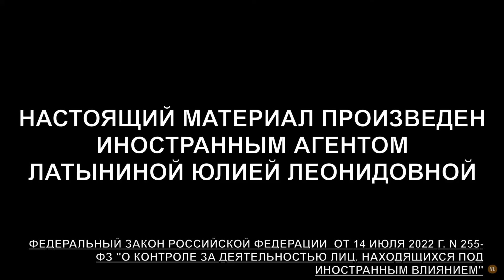Сможет ли "Дождь" пройти между капель? Арестович, Латынина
Эфир с @yulialatynina71 про движения и умонастроения наций, а также победу ВСУ над путинским режимом:
➤ 00:00 Как иностранный агент может не платить штрафы в российский бюджет и продолжать называть вещи своими именами;
➤ 02:10 Обстановка на фронте: Донецкое и Луганское направление — позиционные бои местного значения без особых сдвигов. Есть незначительное продвижение врага в Бахмуте;
➤ 05:21 Стремительная ликвидация стратегических запасов российских крылатых ракет и иранских шахедов украинской армией;
➤ 07:55 Идиотизм путинского режима — травля тюленей при попытках ракетных обстрелов украинской инфраструктуры;
➤ 11:44 Как Путин объединил украинскую нацию, ослабил РФ и может не дождаться награды в Гааге;
➤ 14:13 Зачем Путину Пригожин?
➤ 15:15 Путин виноват в оценке поступающей информации, то есть во всем;
➤ 16:27 Регрессия подавленных: в Германии готовился переворот силами 25 человек. Как выслушать и учесть голоса всех в современном высокоразвитом немецком обществе?
➤ 19:57 Латвия отозвала лицензию у телеканала «Дождь»: обсуждаем сочувствие российским мобилизованным и твиты ведущего российского телеканала;
➤ 29:27 Что случилось со стратегическими бомбардировщиками в Энгельсе? — Российская ПВО, расстреливая украинские города, не может защищать свою авиацию;
➤ 32:06 Почему российские подводные лодки не стреляют «Калибрами»?
➤ 33:27 Россия опасна для всех народов, пока находится в статусе империи. 4 вопроса для определения союзников украинцев;
➤ 38:56 Плохие полезные россияне: проще отказаться от сотрудничества;
➤ 41:53 Российское явление, убивающее украинцев: с чем украинцы имеют дело в лице российского населения или СМИ в виде телеканала «Дождь»?
➤ 51:30 Позиционирование во время войны. Сможет ли «Дождь» делать свою работу?
➤ 53:27 Обращение военного Арестовича к российским солдатам, офицерам и мобилизованным: путинский режим вас обманул, развратил, сделал убийцами и маньяками на естественном чувстве защитить родину. Вам решать, останетесь вы подонками, или нет.

🌐 Курс Алексея Бурова "Картина мира как рациональный проект" с 9 декабря